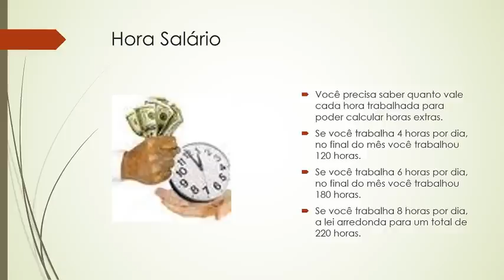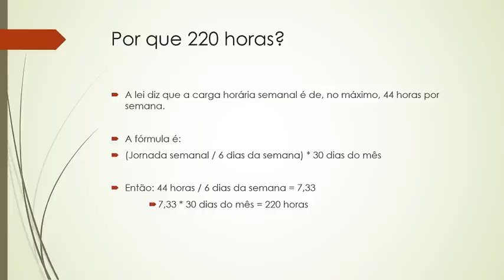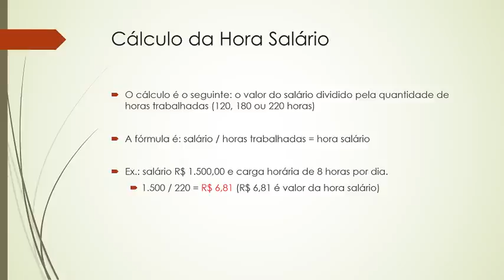Como calcular hora salário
Aula sobre hora salário do curso de auxiliar de departamento pessoal. Para o curso completo acesse: departamentopessoal.pbworks.com.